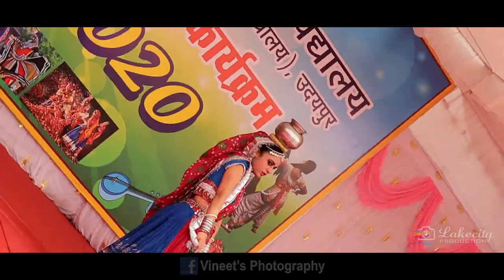Mridang 2020 | Manikya Lal Verma Shramjeevi College | Udaipur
Mridang 2020 : Annual Cultural & Literary Programme
Manikya Lal Verma Shramjeevi College,
Janardan Rai Nagar Rajasthan Vidyapeeth Deemed to be University, Udaipur
Video by Lakecity Production, Udaipur